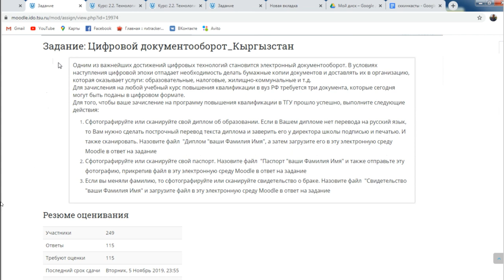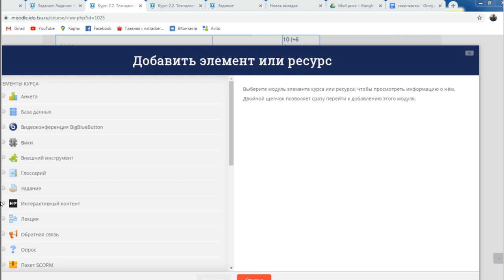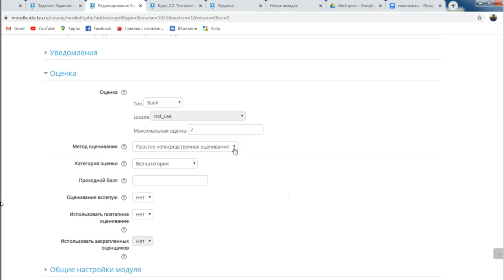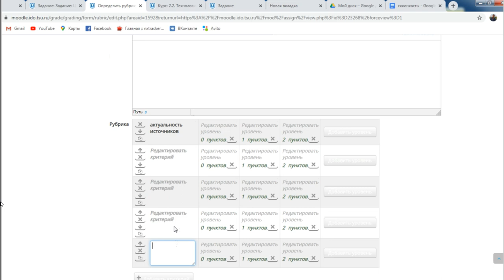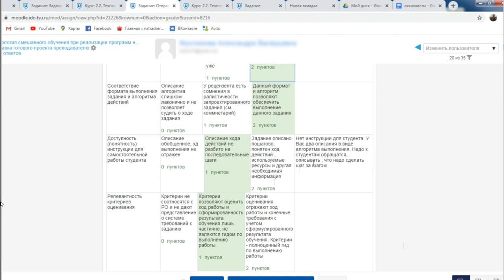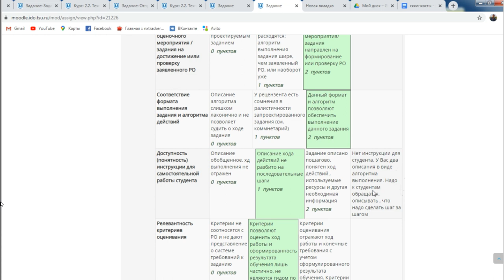Оптимизируем работу в Moodle! Нетрадиционное использование элемента Задание